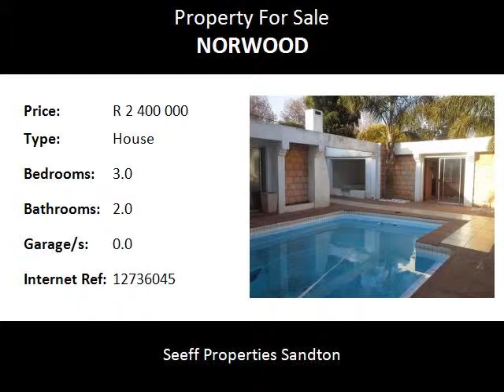3.0 Bedroom House For Sale in Norwood, Johannesburg, South Africa for ZAR R 2 400 000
Bedrooms: 3.0
Bathrooms: 2.0
Garages: 0.0
Price: R 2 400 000

Property Description:

A thoroughly delightful low maintenance contemporary home. Free flowing reception areas and a separate study. Fabulous outdoor entertainment area with a cottage / maids, sauna / steam room.